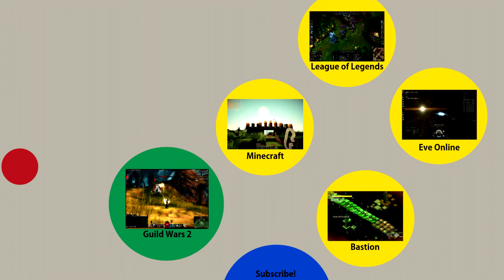Feed the Beast: Season 2 - Feed the Beast Server Play - Episode 2: Maybe a House?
This episode is mostly me running around struggling to put a house together.